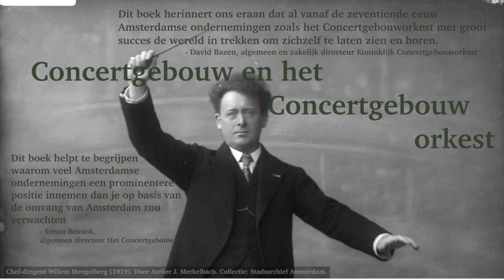Concertgebouw en het Concertgebouworkest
Auteur boek: Jeroen Kemperman
Een film van: Pip Kemperman

Het boek bestaat uit 5 delen:
- Handel en financiering
   over Haringkaken, de VOC, de Wisselbank, de Amsterdamse effectenbeurs,
   De Nederlandse Handelsmaatschappij
- Sociale infrastructuur
   over de Grachtengordel en de Jordaan, Proveniershofjes, het Algemeen Ziekenfonds
   Amsterdam, de Amsterdamsche Duinwater Maatschappij, Saphati
- Inspanning en ontspanning
   over Heineken, de Wallen, coffeeshops, ID&T, Rituals
- Creatie
   over Uylenburgh en Rembrandt, het Concertgebouw en Concertgebouworkest, AFC Ajax,
   Marcel Wanders, Guerrilla Games
- Platformen en deeleconomie
   over Randstad, Tony Chocolonely, Booking.com, Adyen, Startups en Scale-ups

Tot besluit zijn verhalen er om te delen dus geven Pip en Jeroen Kemperman hierbij iedereen met veel plezier het gebruiksrecht om deze film onbeperkt en naar hartenlust te kopiëren.

Het boek 'De Amsterdamse Droom - Een Geschiedenis in 25 Bedrijven' is nu te bestellen
Vanaf 13 juli 2020 in de boekwinkel.